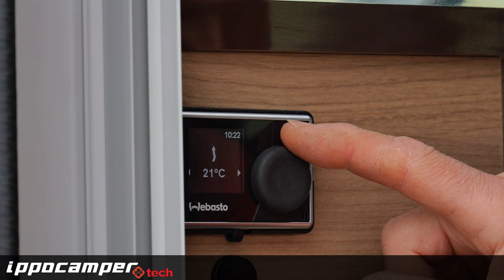Ma il Webasto AIRTOP è SUBBAQQUO?????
Scopriamo in questo episodio cosa succede se immergiamo un riscaldatore Webasto Airtop in acqua... Conseguenza e danneggiamenti ci costringeranno alla sostituzione di alcuni componenti interni che faremo insieme.